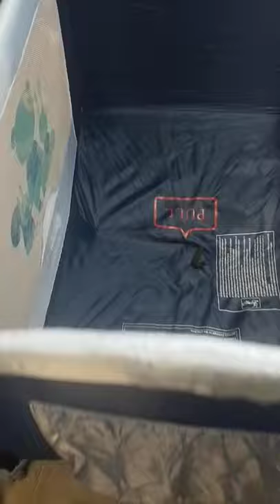how to assemble Baby Angel Portable Crib / Playpen PNC8223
Baby Angel Portable Crib / Playpen PNC8223

• Foldable & portable• Easy to assemble & disassemble• Diaper changing station• Side pocket for baby stuffs• Euro canopy• Age: 0 – 36 months old• Hanging toys• Storage• Unfolded Size:110x76x78cm• Packed Size: 26x28x78vmFOR MORE INFO CONTACT US
HAPPY SHOPPING! KEEP SAFE!